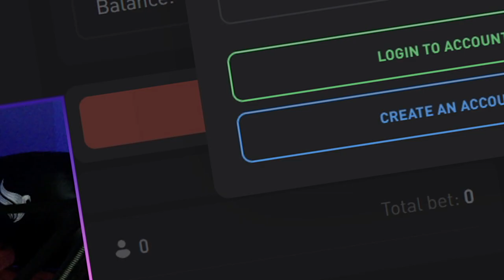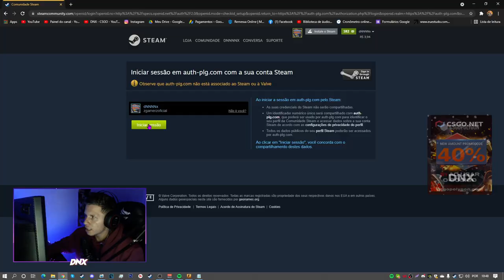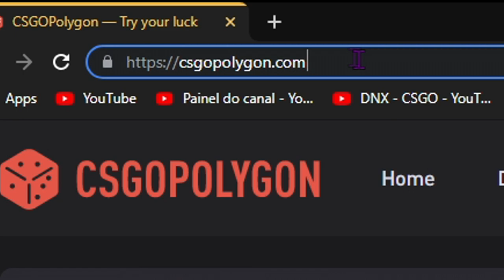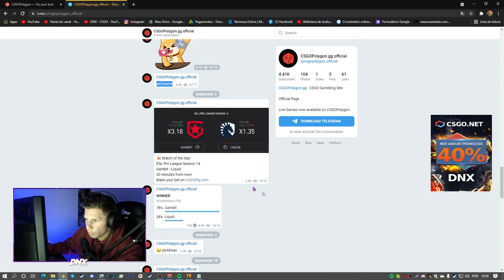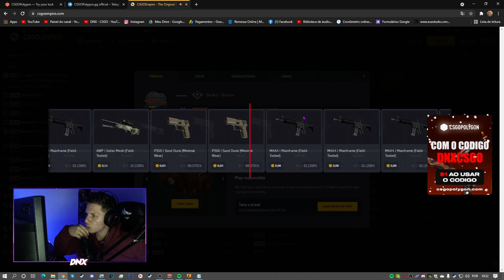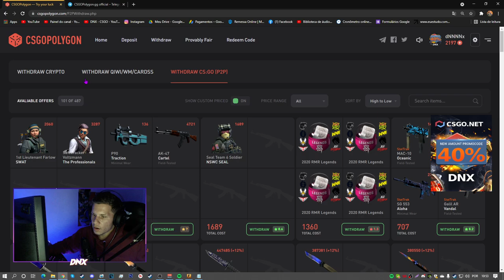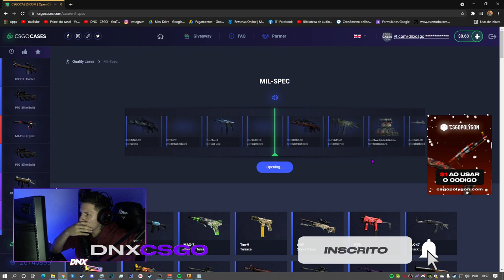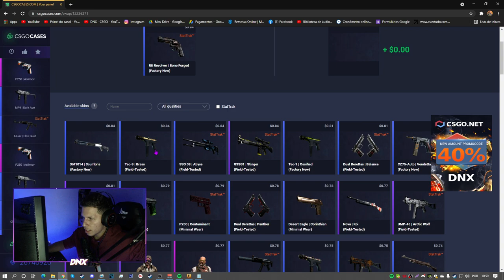COMO GANHAR SKINS de CS:GO de GRAÇA.. (SEM DEPOSITAR e 100% Funcional)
🔥 SKINS DE GRAÇA para O CS:GO, AJUDA A VOCÊS COMPRA O PASS 🙀🎫